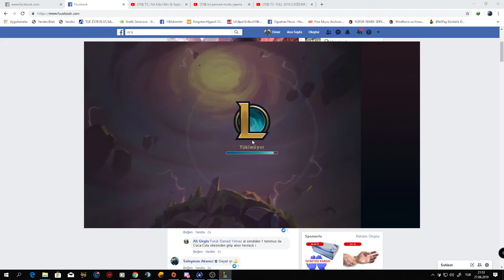League Of Legends TAKTİK SAVAŞI YÜZDE YÜZ KAZANDIRAN TAKIM(64 HP TAKILI KALDI)